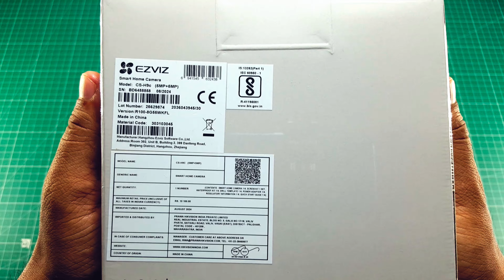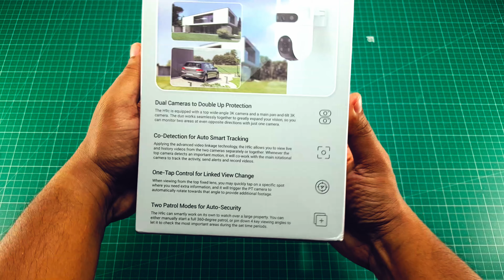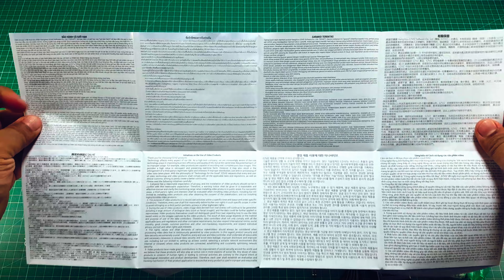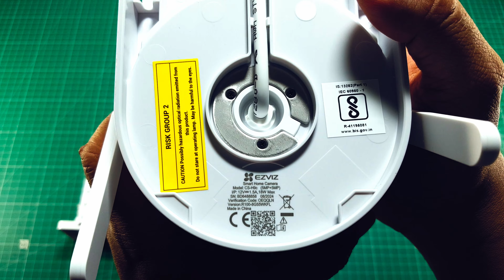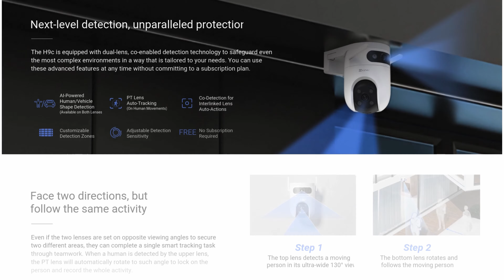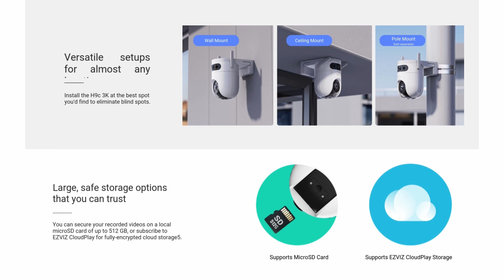EZVIZ H9c Dual-Lens Pan & Tilt Wi-Fi Camera H9c Boxinfo @Boxinfo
Dual lenses:With EZVIZ’s unique dual-lens technology, the H9c provides unparalleled protection that’s beyond professional. It uses a wide-angle lens on top of a telephoto pan-and-tilt lens – the duo works independently or together in a way that is much smarter than your ordinary camera.

Face two directions: Even if the two lenses are set on opposite viewing angles to secure two different areas, they can complete a single smart tracking task through teamwork. When a human is detected by the upper lens, the PT lens will automatically rotate to such angle to lock on the person and record the whole activity.

About Box info
Unboxing all kinds of Gadgets | info I Latest technology | Consumer Electronics | Tech info | Tech updates | Accessories | Product details | Tech talk | Installation and Configuration of tech.
And all this in high quality, so you don't miss any detail.

Edited by Khajamoinuddin J